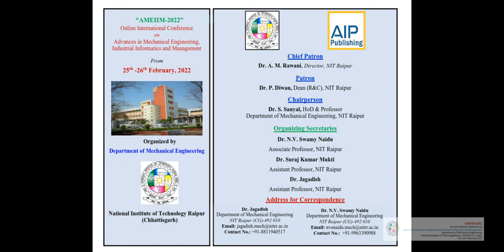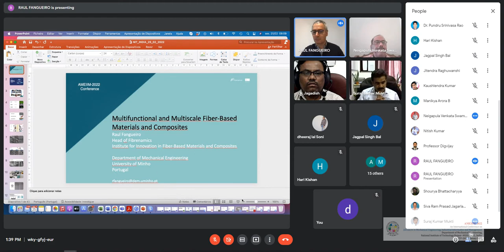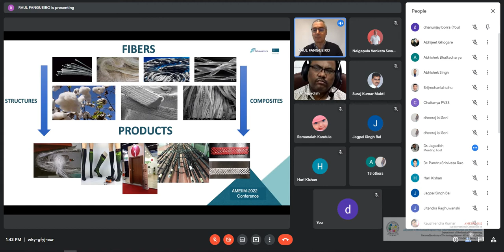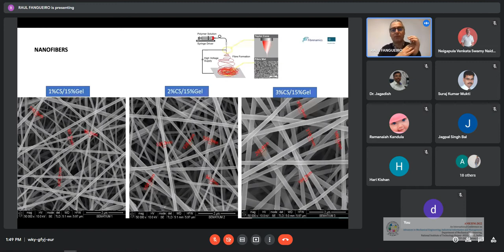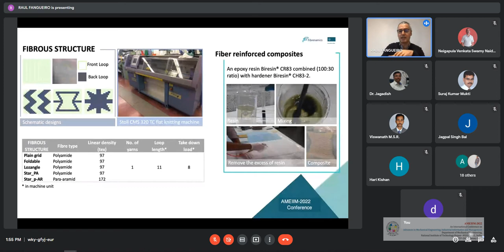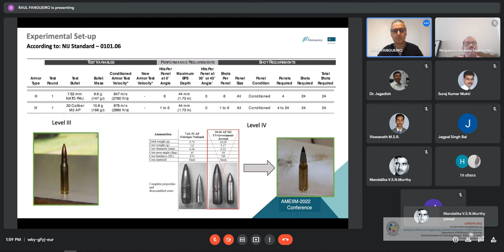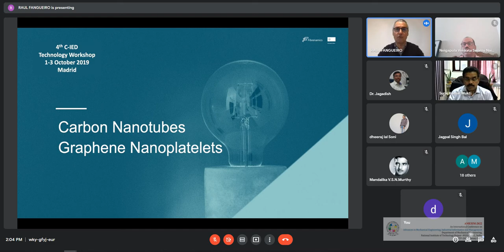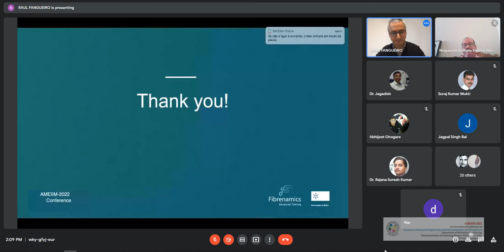Multifunctional & Multiscale Fiber Based Composites by Prof Raul Fangueiro |AMEIIM Keynote Lecture1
AMEIIM 2022 Online International Conference on Advances in Mechanical Engineering, Industrial Informatics, and Management, 25th -26th February 2022,  Organized by Department of Mechanical Engineering, National Institute of Technology Raipur  (Chhattisgarh).
Day-1 keynote lecture on Multifunctional and  Multiscale  Fiber-Based  Materials and Composites by Prof. Raul Fangueiro Professor University of Minho School of Engineering Portugal.